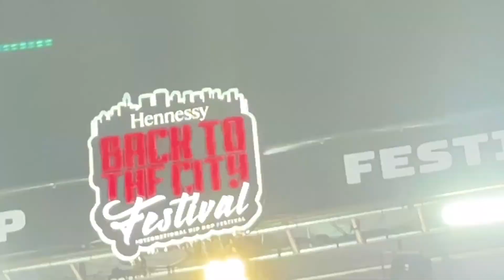Back to the city 2022